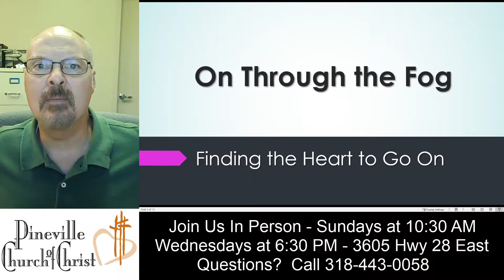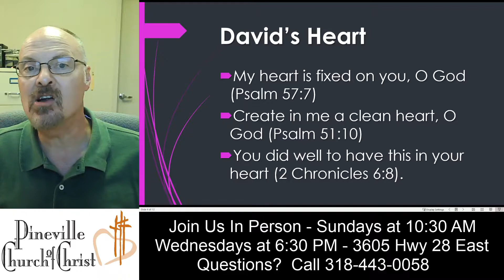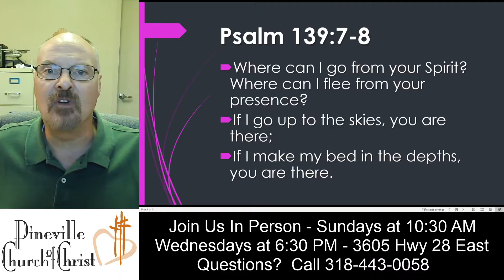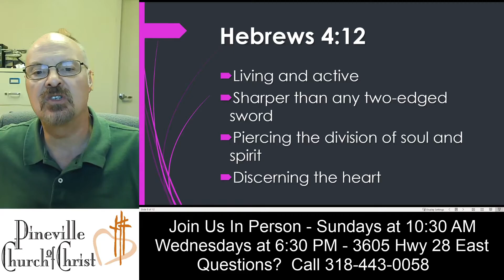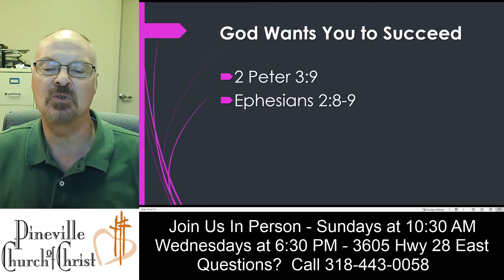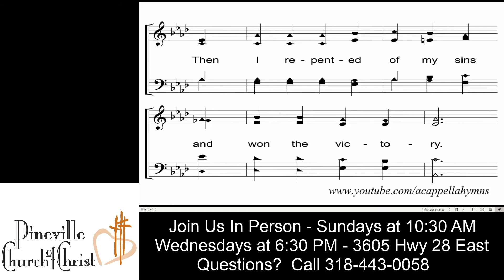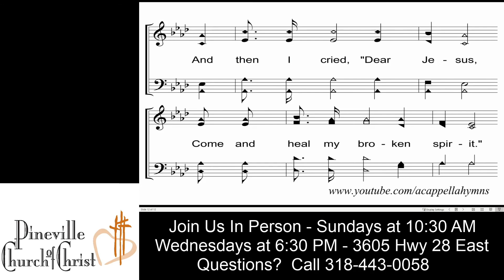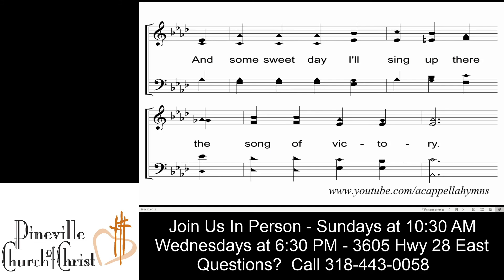FINDING THE HEART TO GO ON: On Through the Fog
Struggling with sin? Don't give up the good fight of faith.  ["Victory in Jesus" used by permission from A Cappella Hymns on YouTube]